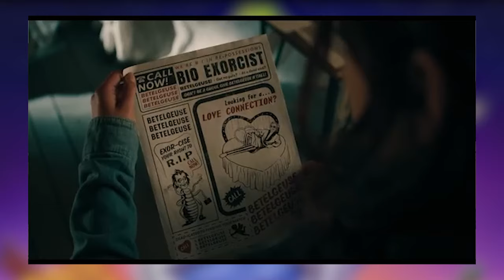BEETLEJUICE BEETLEJUICE : LE RETOUR AUX SOURCES DE TIM BURTON ?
Bienvenue chers fantômes dans cette 32ème Chronique Fantastique de La Grande Hanterie,

On ne l'attendait pas, on avait peur, très peur... Beetlejuice Beetlejuice est arrivé en salles. Tim Burton re trouverait-il sa gouache d'antan, ou n'est-ce qu'une autre débauche de nostalgie gratuite ?

Visionnez et vous saurez ! N'oubliez pas la section commentaires !

NB : navré pour les petits couacs de micros à deux instants précis.